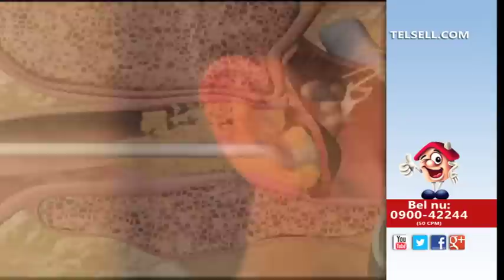WaxVac BE - Tel Sell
Veilige en effectieve manier om uw oren schoon en droog te maken.

Voordelen WaxVac:
- Veiliger dan wattenstaafjes
- Zuigt heel zacht vuildeeltjes en vocht uit uw oren
- Door unieke beveiliging kan hij nooit te ver het oor in
- Kleurgecodeerde silicone tips voor ieder gezinslid